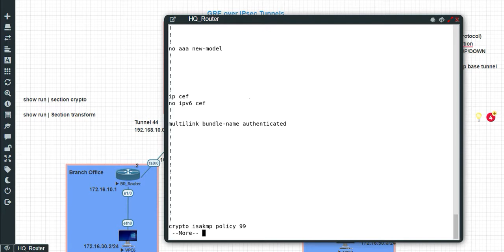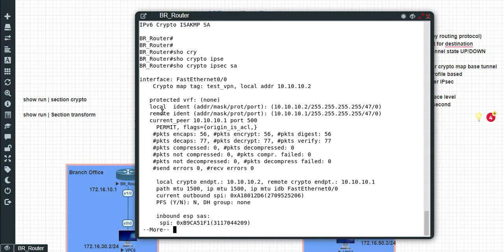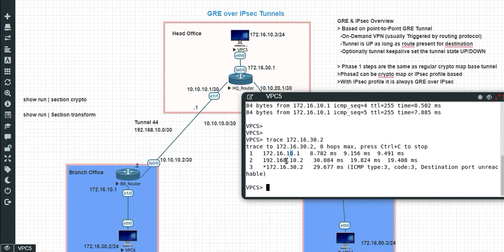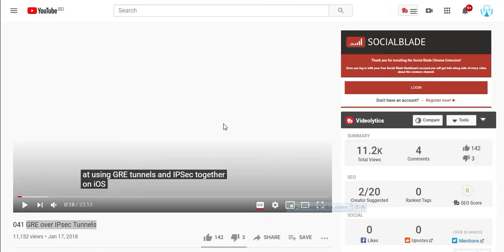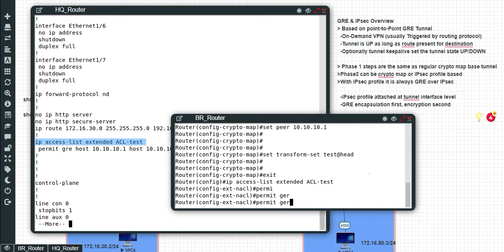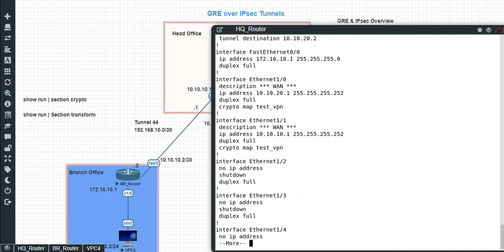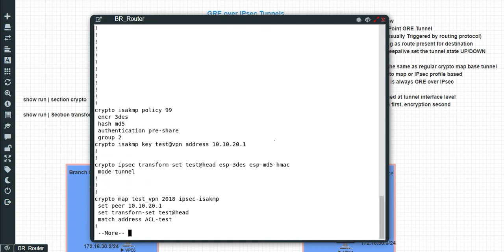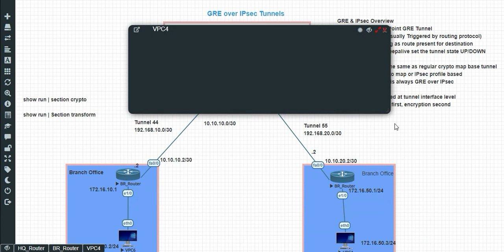How to Configure GRE Over IPsec VPN Tunnel on Cisco Router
How to configure GRE Over IPsec VPN in EVE-NG
Here is GRE Over IPsec VPN configuration file. Ping me for config file.

🌐🌐WELCOME TO THIS WEEK'S WESTECH IT LEARNING NETWORK CHANNEL. "" LEARN TODAY LEAD TOMORROW ""

🌐🌐ALL THIS VIDEO ARE VERY EXCEPTIONAL WITH HANDS-ON TRAINING. 100% PASS GRANTEE FOR CISCO CCNA, CCNP, AND CUCM  CERTIFICATION.

🌐🌐🌐🌐🌐🌐 Thanks  🌐🌐🌐🌐🌐🌐